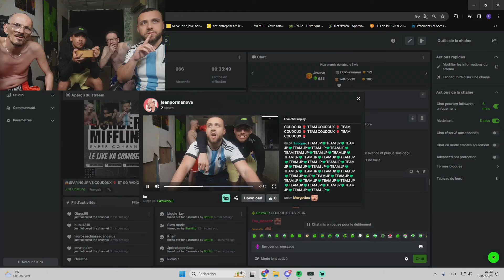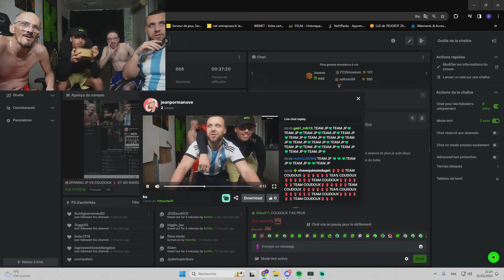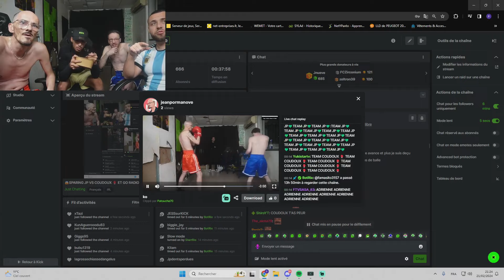JP MET UN K.O A COUDOUX LORS DU SPARRING🥊SAFINE ET NARUTO DÉPITÉ DU NIVEAU😂JEAN PORMANOVE JP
Ici, le seul objectif est de vous faire sourire, rire, et passer un bon moment. Les vidéos sont créées dans un esprit léger et humoristique, avec l'intention de divertir et de mettre de la joie dans votre journée.
Il se peut que les blagues ne plaisent pas à tout le monde. Cependant, notre intention est toujours de créer un espace où chacun peut se détendre et oublier les soucis du quotidien, ne serait-ce que pour quelques minutes.

Merci de nous donner l'occasion de vous divertir, et rappelez-vous : c'est tout simplement pour rire !